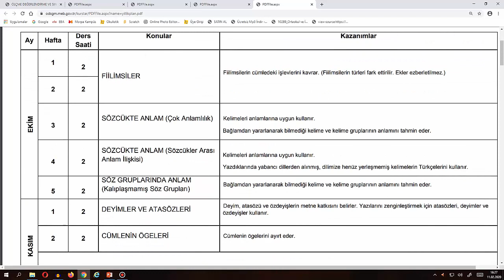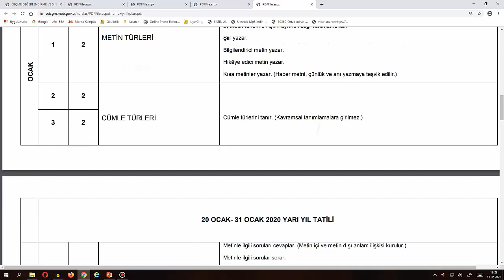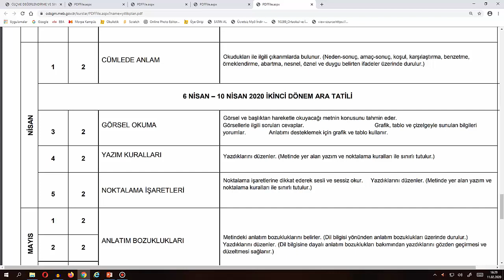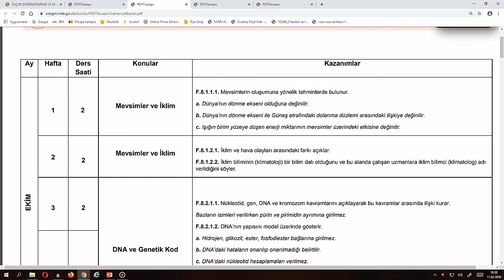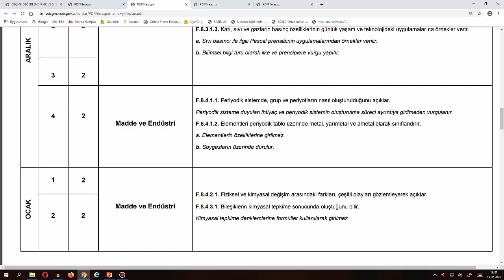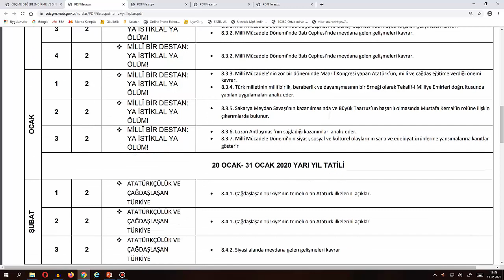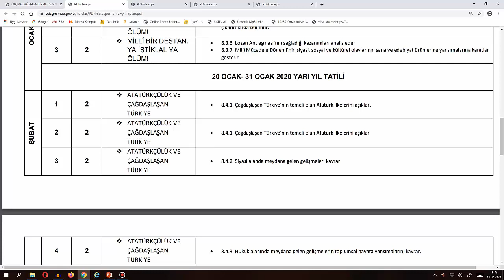8.SINIF BURSLULUK SINAVI TÜRKÇE MATEMATİK FEN SOSYAL KONULARI 2020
2020 BURSLULUK(SADECE 1.DÖNEM KONULARINDAN OLACAK)